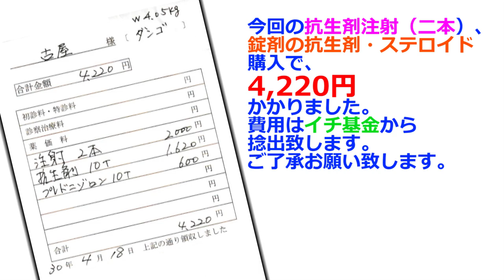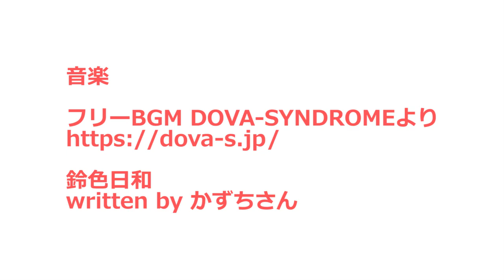【地域猫】団子隊員通院三日目で本調子に‼カリカリ食べる姿に感動した。【魚くれくれ野良猫製作委員会】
2018年4月18日撮影。
今日もニャルソック綜合警備保障は鉄壁の警備体制です。
昨日からご飯を本格的に食べ始めた団子隊員だが、通院時に微熱があったので今日も通院です。おっとりしている団子隊員ですが、さすがに三日目になると逃げ回っております。それでも甘えたく近づいてきた時に捕まってしまう団子隊員は可愛いです。病院で体重を量ると4.05kgで100g増、体温も38.4°で平熱の範囲にやっとなりました。念のためまた抗生剤を注射してもらい帰宅しました。体調が戻ったのは喜ばしいのですが、この状態を維持していくのが問題です。今回は抗生剤とステロイドの錠剤を処方していただき様子を見る事になりました。団子隊員は錠剤も全く気にしないのでありがたいです。何とか長く元気な状態を維持して欲しいです。